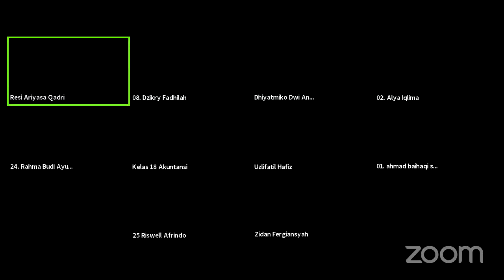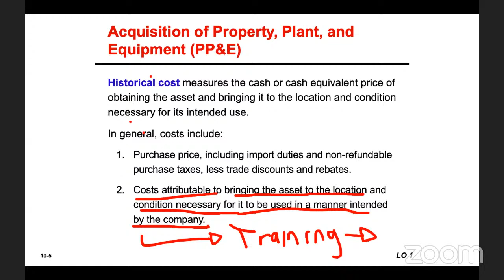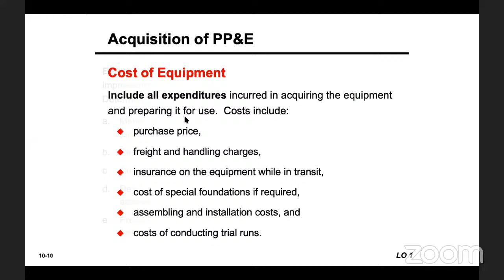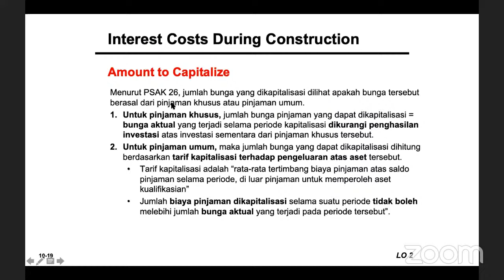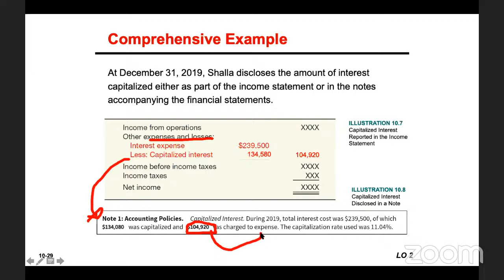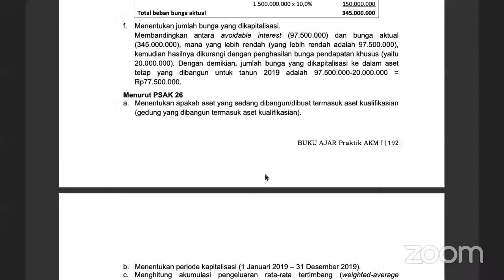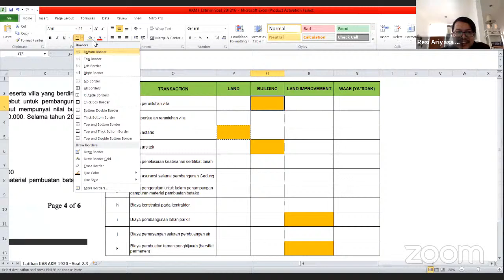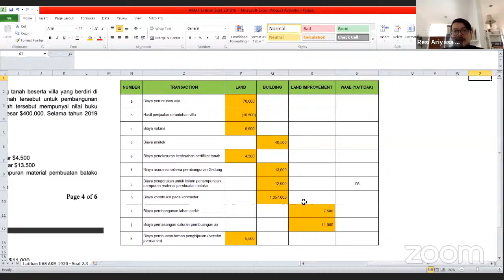AKM 1 # Session 11 # Class 3-18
Kali ini kita akan belajar tentang kapitalisasi bunga - PSAK 26.

Smangad